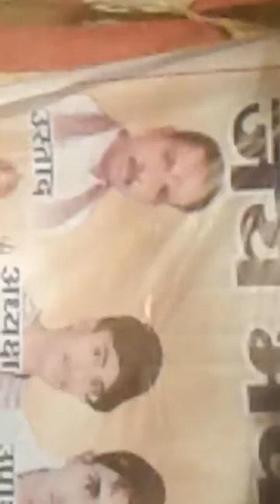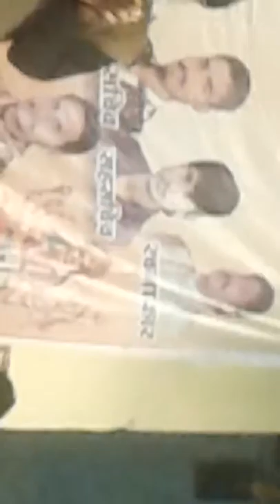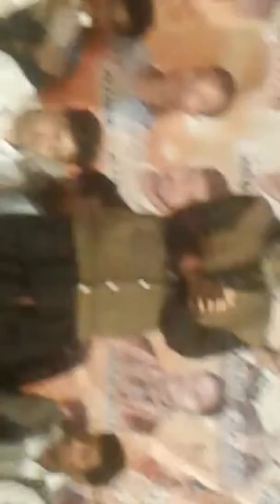JAI BHAWANI SEVA AWAM FAAG MANDLI DURGA CHOWK CHANDKHURI_SANDHYA MAHA AARTI_- LIVE 2K18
SANDHYA MAHA AARTI- DURGA CHOWK CHANDKHURI LIVE

MANDLI KA NAAM_- JAI BHAWANI SEVA AWAM FAAG MANDLI
                                    _DURGA CHOWK CHANDKHURI

ADHYAKSHA_SAGAR DESHMUKH

GAYAK_TUKESHWAR NIRMALKAR

PUBLISHER-- VINAY DEWANGAN

NO COPYRIGHT CONTANT